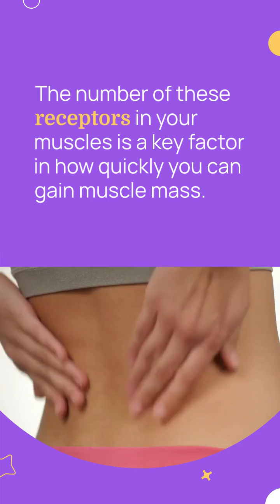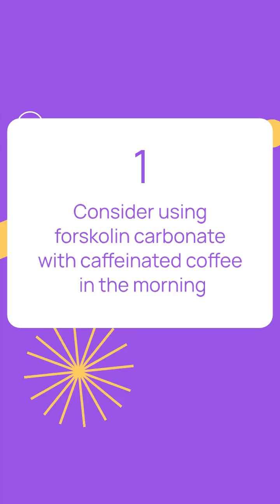Why Some People Gain Muscle More Easily Than Others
The Issue:  You're dedicated to your workouts, follow a nutritionally sound diet, and stay updated with the latest training information. Despite your efforts, muscle building is slow. It’s frustrating to see others at the gym, seemingly less informed about training and nutrition, easily packing on muscle.

What gives?

Could they have a better ratio of muscle fiber types or higher levels of testosterone? Or perhaps they’re following a secret workout program? Recent studies suggest they might just have more androgen receptors.

What Are Androgen Receptors?

Androgen receptors are cellular "switches" that, when activated by androgens like testosterone, dihydrotestosterone, and others, initiate the process leading to protein production—the physical building blocks of tissues, especially muscle.

The density of these receptors is a crucial factor in muscle growth, as discovered by researchers.
The Study:Researchers examined circulating and muscle-bound hormones and related variables in experienced trainees before and after 12 weeks of intense training. They assessed levels of testosterone, free testosterone, dehydroepiandrosterone, dihydrotestosterone (DHT), insulin-like growth factor-1 (IGF-1), free IGF-1, and changes in muscle mass due to intense training.

Findings:Men were categorized into high or low response groups based on the study results. The number of androgen receptors did not change during the training but was consistently higher in the high response group.

In fact, there was a linear relationship between androgen receptor content and the change in lean muscle mass. The researchers concluded that muscle androgen receptor content, not circulating or muscle-bound hormones (or the enzymes regulating their production), influences muscle growth after resistance training.

Implications for You:These findings explain why hard gainers and top bodybuilders can exist simultaneously on the same planet. Hard gainers, despite training identically to their more successful peers, might simply lack androgen receptors, while those who build muscle more easily have more receptors.

The real advantage that professional bodybuilders may have is that they were born with more steroid receptors. Because they have more receptors, they can grow larger than you, even if you both use the same amount of steroids.

This doesn't mean having high anabolic hormone levels won't help you, but those hormones can only go so far as your muscle receptor content allows. After all, with only a limited number of "on switches," only so much protein transcription can happen.

What Can You Do About This?

There are theoretical and proven ways to increase the density of your receptors or at least their sensitivity.

Resistance training itself increases both the number and sensitivity of androgen receptors, but you’re already doing that. Electrical muscle stimulation also works, but it’s only been tested in mice and seems impractical.

Intermittent fasting works well and has been shown to nearly double androgen sensitivity. Similarly, studies show that whey in the diet (and possibly casein), along with supplements like forskolin and caffeine, also work well.

You might combine these strategies as follows:

Use forskolin carbonate with caffeinated coffee in the morning to enhance absorption.Studies show that forskolin elevates androgen receptor expression or density in muscle, enhancing their response to androgens. Forskolin increases cAMP levels in cells by activating the enzyme adenylate cyclase. Higher cAMP levels then lead to changes in gene expression, including increased androgen receptor expression.

Ensure adequate protein. If not already, consume one or two servings of whey/casein daily. Adequate protein provides the necessary building blocks for the production and maintenance of androgen receptors.